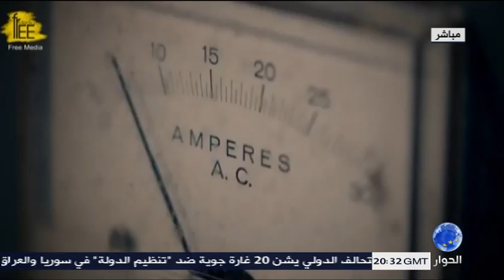احمد سعد يتحدث عن الوضع الاقتصادي الصعب ..والسيسي يستقطب المساعدات الخليجية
برنامج نافذة على مصر يستضيف الاستاذ أحمد سعد الناشط السياسي المصري
تقديم : زياد السيد